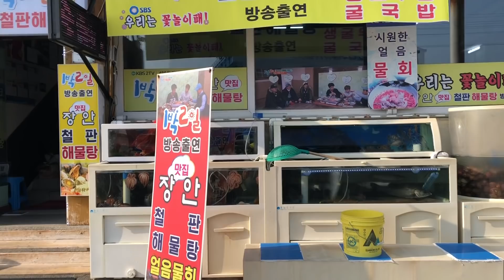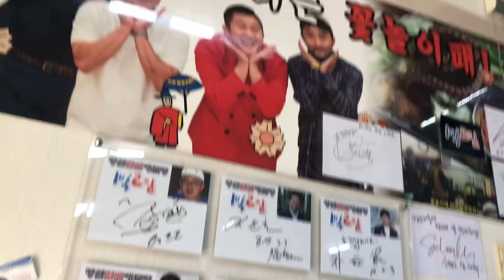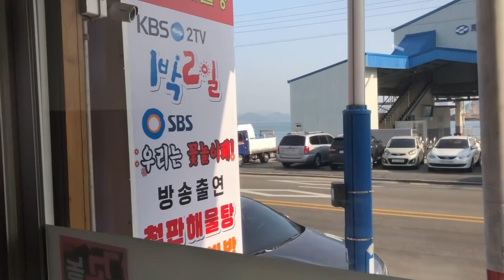|TẬP 390| ĂN NGUYÊN KHAY LẨU HẢI SẢN Ở PHỐ BIỂN THONGYEONG,NƠI GHI HÌNH GAME SHOW 2 NGÀY 1 ĐÊM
THONGYEONG là thành phố biển nổi tiếng với rất nhiều loại hải sản tươi ngon và phong phú.